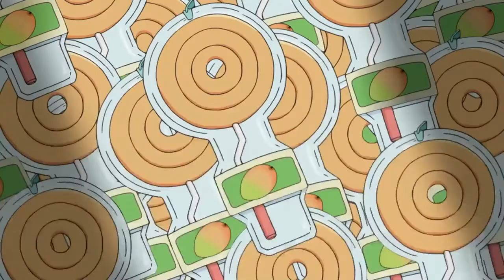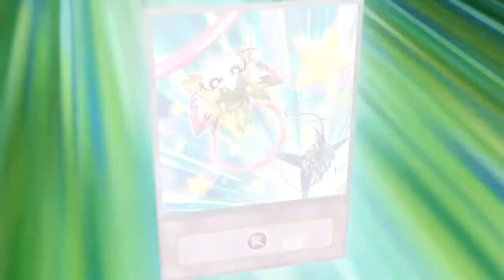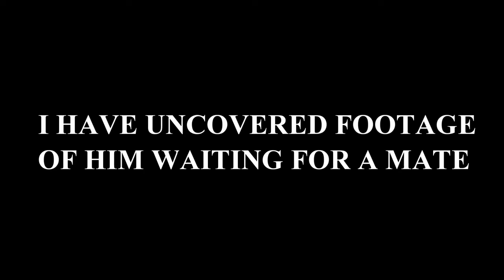Zexal The Abridged Series Episode 3 - Yuma's Bitch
I exist as a content creator here if you wanna say yo